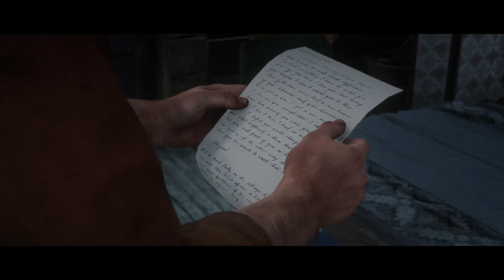Red Dead Redemption 2 part 60